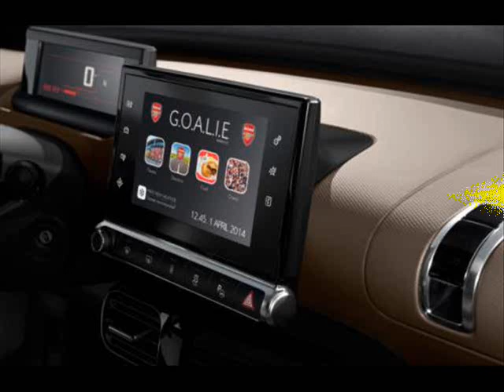All New 2014 Citroen C4 Cactus Arsenal Edition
Citroen has revealed the C4 Cactus Arsenal Edition dedicated specially for the diehard Arsenal football fans.

Unlike the regular C4 Cactus which was unveiled at the 2014 Geneva Motor Show last month, this Arsenal Edition C4 Cactus features a red, blue and gold color combination reminiscent of the Gunners' crest. Also new to this special edition is the G.O.A.L.I.E. system which stands for Geo Organized Away-day Location, Information & Entertainment.

Inside the cabin, the infotainment system features the team's away fixtures, as well as a database of pie and mash vendors, direction to matches and a music playlist consisting only of football anthems.

The Citroen C4 Cactus Arsenal Edition is limited to 11 units, following the announcement made during April Fools' day. It will reach dealerships later this year except in Tottenham.